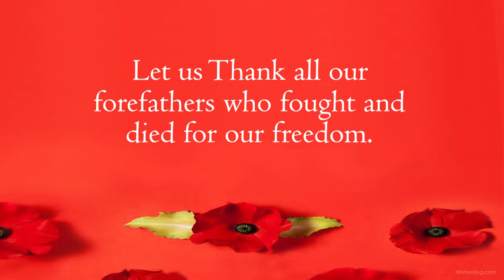Anzac Day || Wishes and Messages || WishesMsg.com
Anzac Day is the National Day in Australia and New Zealand that remembers all who fought and died in wars in order to protect the country so the citizens can enjoy peace and liberty in the country. On this special day of Anzac Day, let us remember all the brave souls who sacrificed their lives to protect us and provide us with a safe country to live in.

Anzac Day Wishes and Messages

Happy Anzac Day. Our pride and admiration for all those who fought for us shall never vanish.

We are safe in our home because of all the brave souls who fought for us. Warm greetings on Anzac Day to everyone and your families.

Fill your heart with gratitude for our fallen heroes. Warm wishes for Anzac Day.

We are the children of the valiant warriors who battled for our liberty and gave us a free nation. Sending my best wishes for Anzac Day to all.

Never forget the valiant heroes who bled and sacrificed their lives for us. Happy Anzac Day.

WishesMsg.com - We provide unique wishes and greetings for any type of relationship, celebration, occasion, and emotion.

GRAPHICS

MUSIC
Pure Magic
Chris Haugen